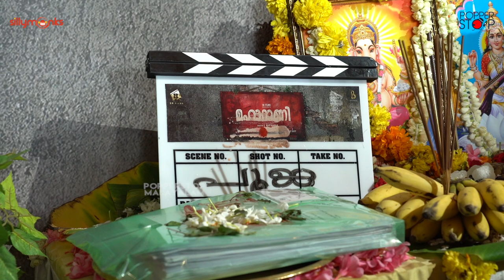ഷൈനൊപ്പം റോഷനും ബാലുവും | Maharani Movie Pooja | Balu Varghese | Shine Tom Chacko | Roshan Mathew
Maharani Movie Pooja | Balu Varghese | Shine Tom Chacko | Roshan Mathew | G Marthandan